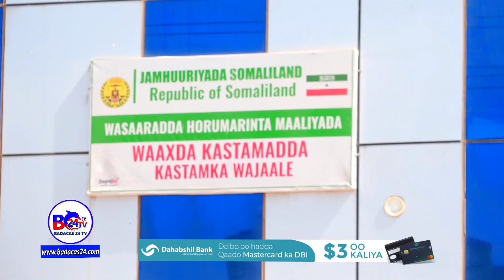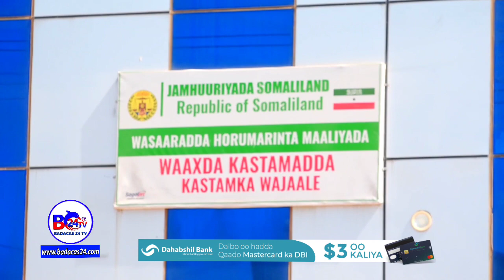Deg Deg Ganacsatada Wajaale Iyo Shacabka oo Cabanaya + Sababta